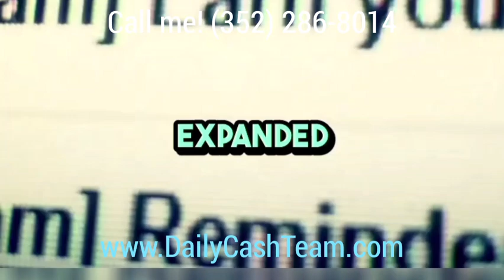My Journey into the World of Online and Direct Mail Home Business, Started From Scratch in 1997.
No Matrix Pays This Much! We Pay $3 to $7 PER MEMBER, No Matter WHO Refers Them!

PLUS $25 Start Up Bonuses!

✅ No Gimmicks

✅ No Upsells!

Watch Intro Video!

Hi there 😊

I'm Michael Jensen,
the creator of Daily Cash Team,
which is my Group and Community.

Despite me not knowing anything about technology, my determination led me to learn the basics and master the digital landscape.

Consistency and daily actions were my keys to success.

I focused on personal branding, built a mailing list, and utilized lead magnets to attract my audience.

Marketing techniques like classified ads and mailing postcards and flyers
helped me to reach potential customers.

Offline tactics like guerilla marketing and using a QR code on my Ad expanded my reach.

Optimizing splash pages and lead capture pages, leveraging free video platforms, and building genuine relationships were crucial in my journey.

Join me as I share more insights into navigating the world of home-based business opportunities.